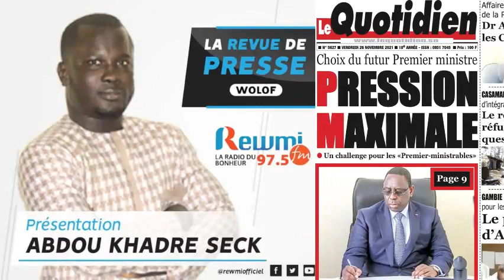REVUE DE PRESSE DU 26 11 2021 AVEC ABDOU KHADRE SECK WLF